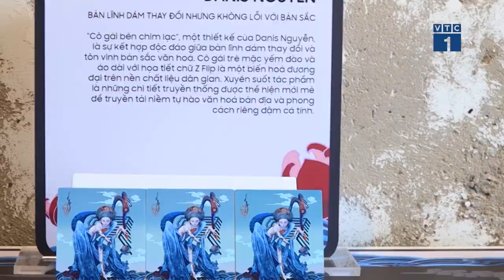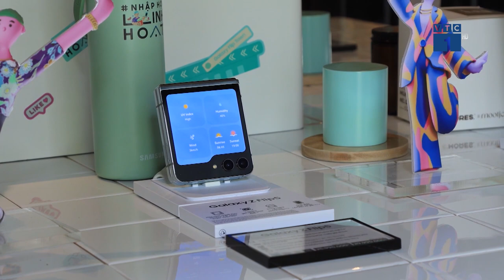Nghệ thuật bản địa được Samsung mang vào bộ ốp đặc biệt của Galaxy ZFlip 5 | SỐNG KẾT NỐI VTC1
SKN | Lần đầu tiên trên thế giới, Samsung mang các yếu tố nghệ thuật, văn hóa bản địa lên vào sản phẩm công nghệ cao cấp. Những sản phẩm nghệ thuật của các bạn Danis Nguyễn; Thái Linh và Ươm Art được đưa vào thiết kế của bộ Flipsuit - ốp lưng thông minh dành cho sản phẩm Galaxy ZFlip 5. Cho thấy Samsung thể hiện tôn trọng đối với giá trị độc đáo của cộng đồng tiểu văn hóa .